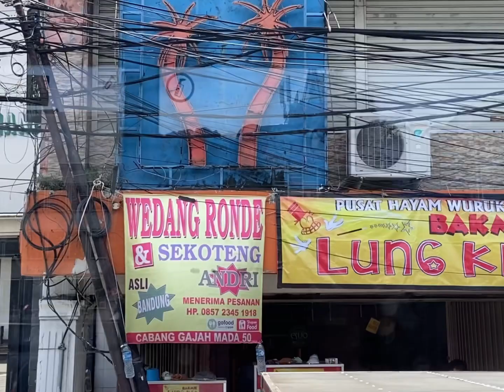Jakarta 2023 VLOG 50 | museum bank Indonesia; olimo; sarinah; senayan city shopping